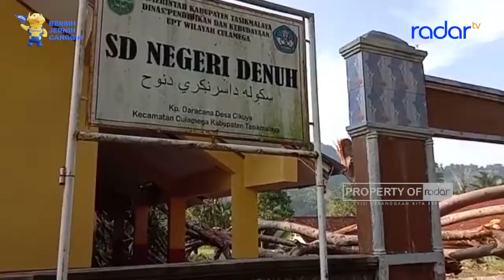POHON BERUSIA RATUSAN TAHUN ROBOH, HANTAM BANGUNAN SEKOLAH